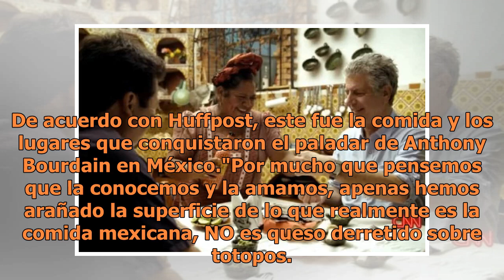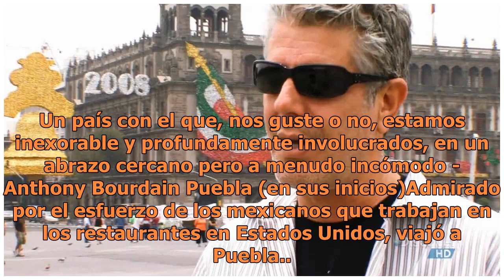Adiós al chef viajero Anthony Bourdain: Así fue su paso por México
Conoce los platillos que conquistaron el paladar del chef Anthony Bourdain en su paso por México (FOTO TOMADA DE WEB)Esta mañana se reportó la lamentable muerte del Chef neoyorkino Anthony Bourdain en Francia. Famoso por aventurarse en cada rincón del mundo en su incansable búsqueda de ingredientes,...